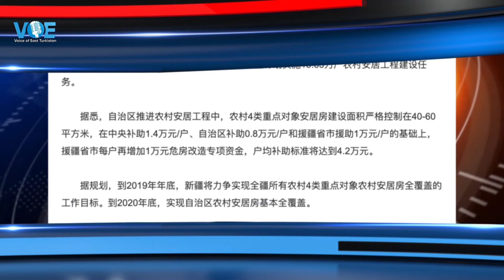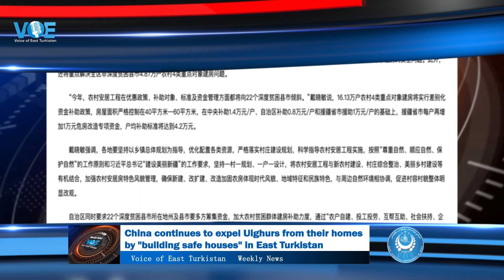China continues to expel Uighurs from their homes by building safe houses in East Turkestan